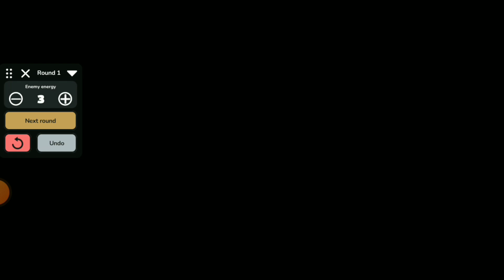Good days | Axie Infinity | Off season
Dusk spd 50 (a must for backline)
Dusk spd 48
Plant spd 32

A gameplay about Buffinator trispikes, how to battle, how to use yam & how to save energy.

The thumbnail from PicsArt and vids edited with apps VN on Android. VN render 2gb 30mins vids

Energy counter:
Tacter for axie available on Android playstore